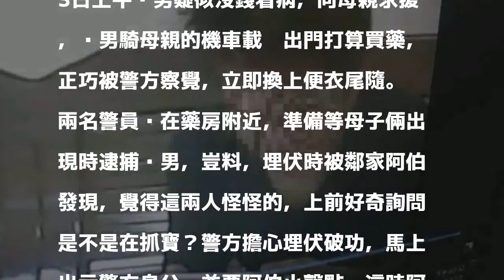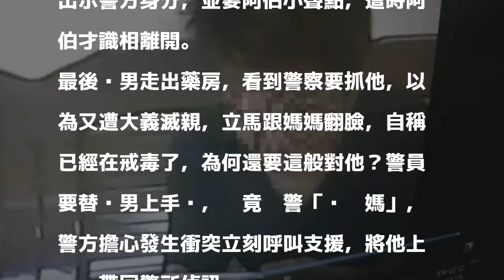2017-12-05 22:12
〔記者王捷／台南報導〕黃姓男子涉及毒品案，被地檢署通緝，平常他足不出戶，但這個月他感冒，有錢吸毒卻沒錢看醫生，拉著母親出門買感冒藥，警方看見他出沒，急忙到藥局附近埋伏，在路邊假裝玩手機，不過，一名鄰家阿伯好奇，到警員身邊喊「你們在抓寶喔？」讓埋伏差點破功！